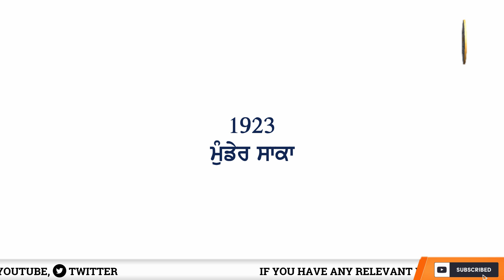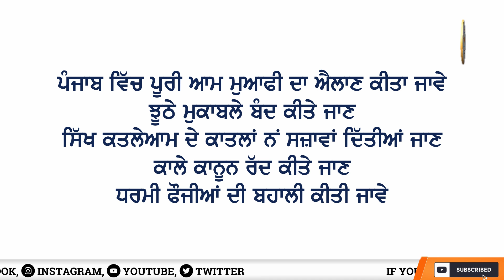Today in Sikh History ਸਿੱਖ ਇਤਿਹਾਸ 12 December / ਦਸੰਬਰ - Sikh Tavareekh